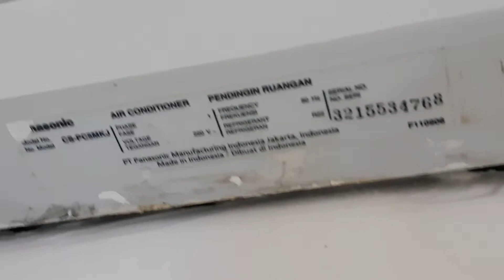Panasonic Air Conditioner CS-PC5MKJ | Testing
Hai guys, selamat malam minggu..

Kali ini adalah video dari AC Panasonic Standard Series CS-PC5MKJ 1/2 PK. Lokasi berada di sebuah ATM dengan kondisi AC yang sangat dingin dan hembusan angin yang masih bertenaga.

Model AC ini mirip dengan JKJ series, saya kurang tau bedanya dengan seri ini, bisa dilihat video saya berikut